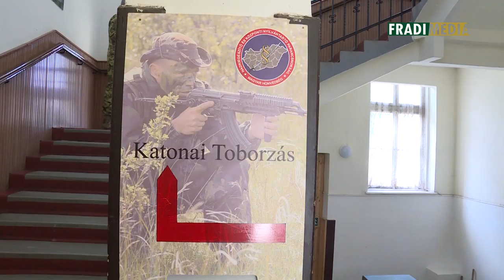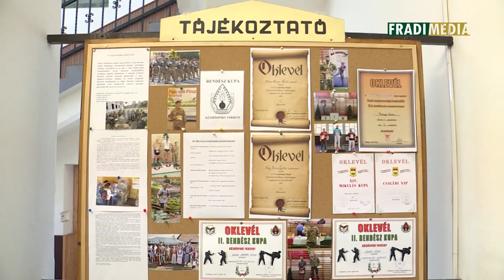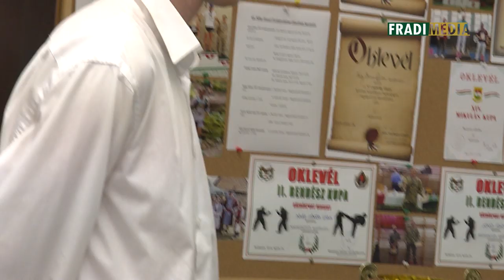FM | Ott voltunk, amikor Keller József katonának állt | 2019. 08. 15.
A korábbi válogatott hátvéd önkéntes törzsőrmesterként, fia pedig őrmesterként csatlakozott a 60. Mike József Területvédelmi Zászlóaljhoz Egerben.